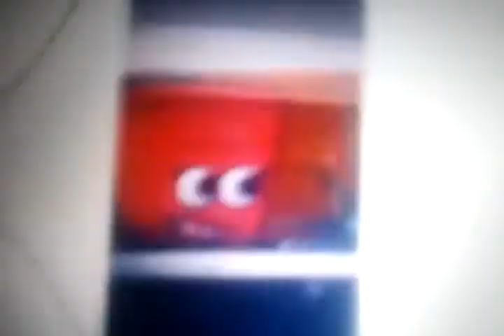September 15, 2019